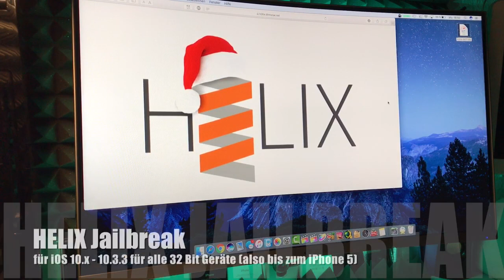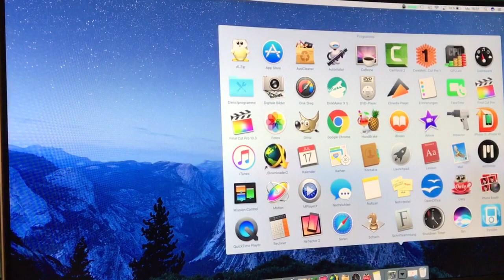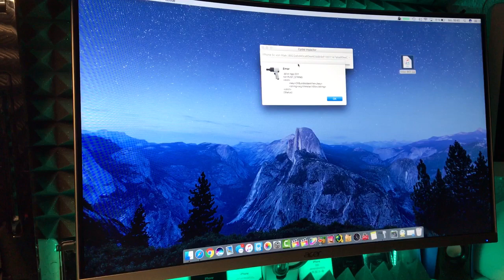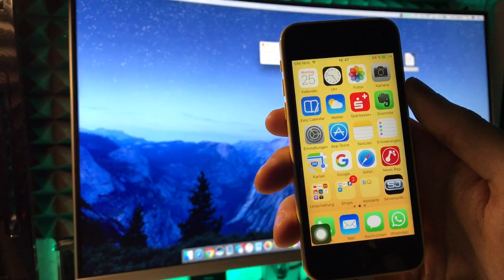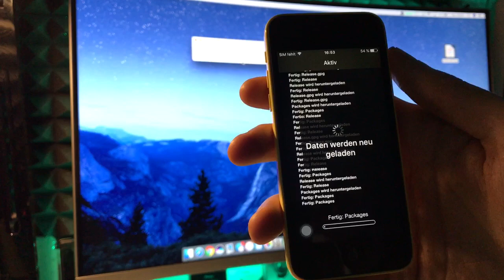Helix iOS 10.3.3 JAILBREAK für alle 32 Bit Geräte (iPhone & iPad) ist da - Anleitung Tutorial